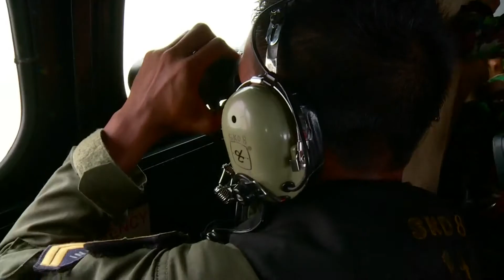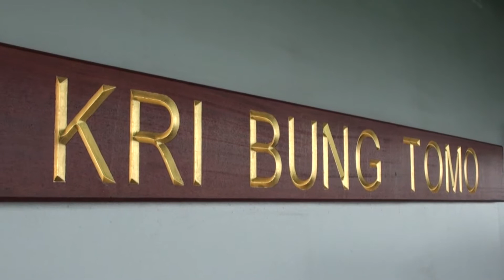Pencarian Kotak Hitam AirAsia QZ8501 Terkendala Cuaca -NET5